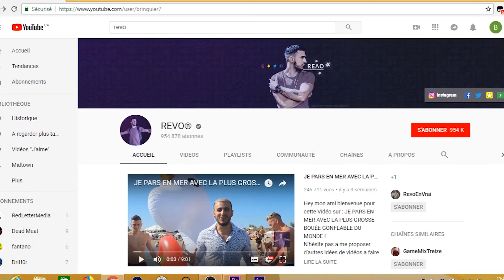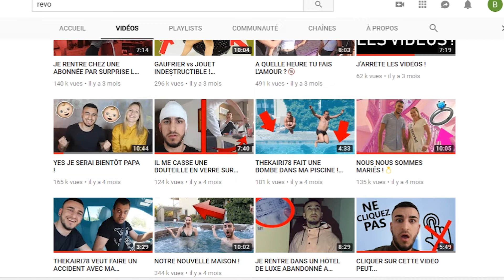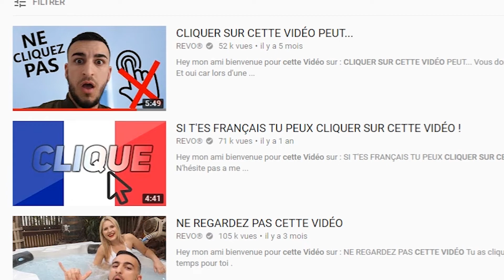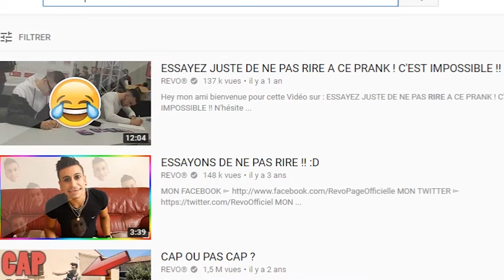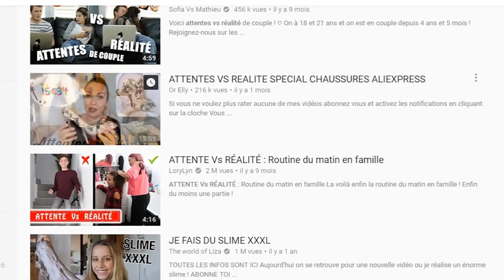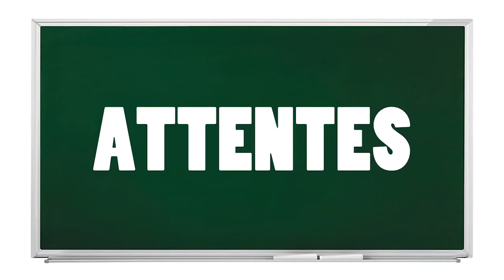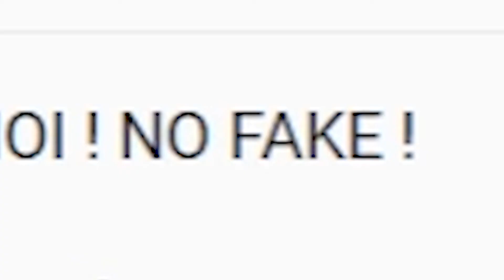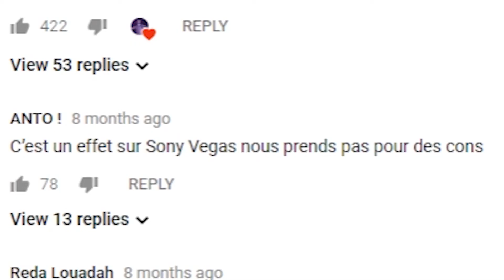RÉVO, la pire chaîne sur Youtube